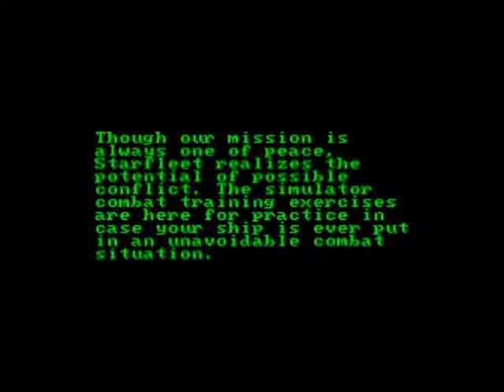Let's Play Starfleet Academy: Part 1, Basic Training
Join Cadet Jason Barnes as he takes his crew into the bridge simulator for basic training.
Expect LP updates every Monday, Wednesday, and Friday. That's M-W-F for those who prefer weird abbreviations.